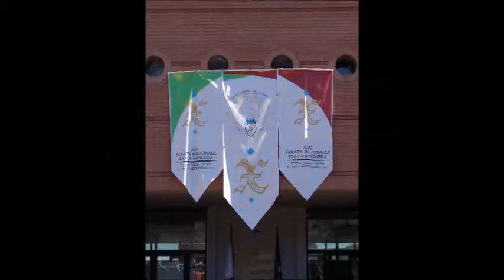CAMPIONATO SBANDIERATORI - CITTA' DELLA PIEVE 2011